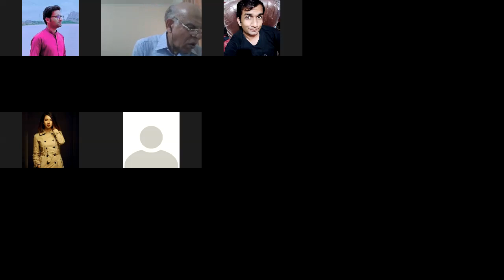MOHSIN HAMID 6.07.2020